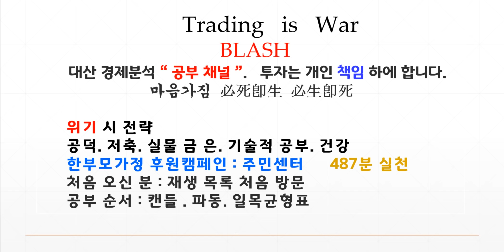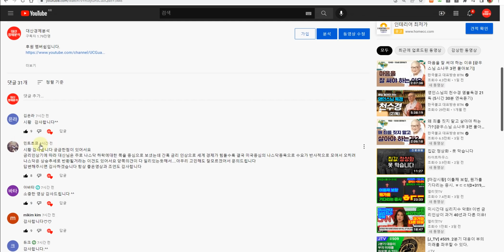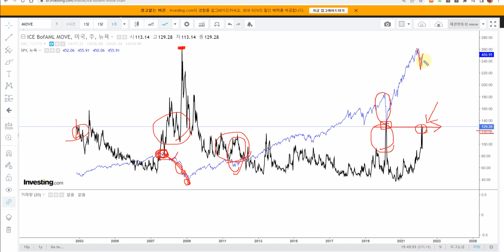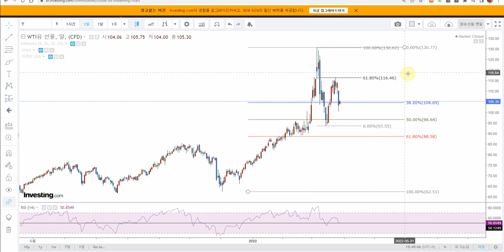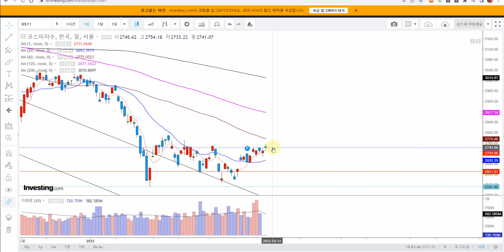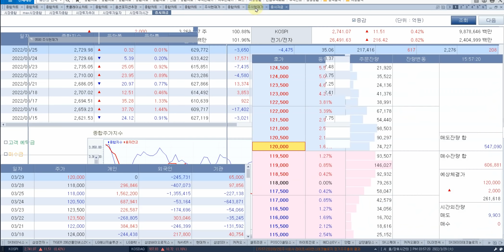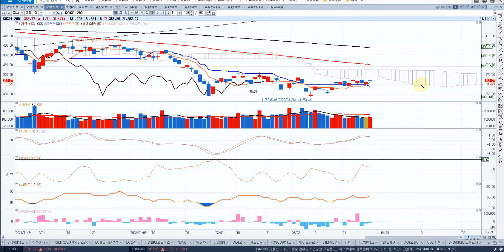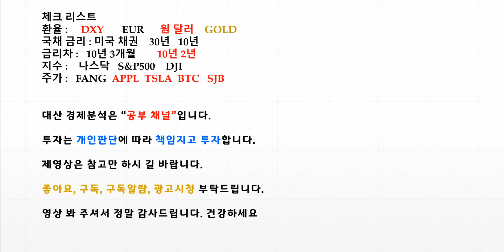채권 공포지수 MOVE 폭등 코스피 박스